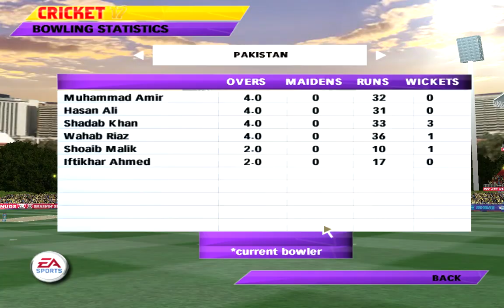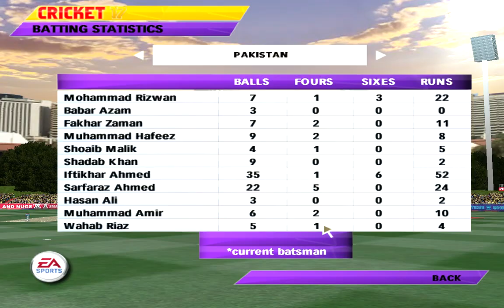PAKISTAN VS SRI LANKA || KNOCKOUT CUP MATCH 3